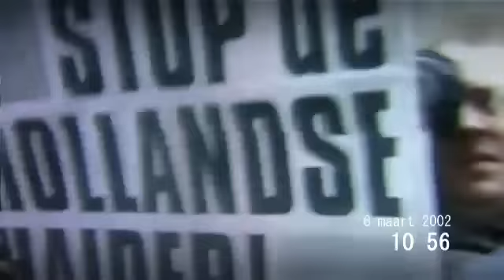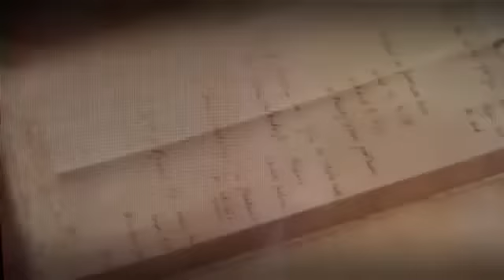Verkiezingen 2002 - De dag dat Pim Fortuyn won (2012)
Precies tien jaar geleden, op 6 maart 2002, boekte Pim Fortuyn als voorman van Leefbaar Rotterdam een eclatante zege bij de gemeenteraadsverkiezingen in de Maasstad.

Op 6 maart 2002 boekt Pim Fortuyn als voorman van Leefbaar Rotterdam een glorieuze verkiezingszege in Rotterdam als lijsttrekker voor de gemeenteraad van Rotterdam.

Dezelfde avond volgt een memorabel lijsttrekkersdebat op televisie o.l.v. Paul Witteman van de VARA  tussen Fortuyn en Melkert (PvdA). In De Dag dat Pim Fortuyn won een reconstructie van dit politiek historische debat. Debatleider Paul Witteman en naaste getrouwen van Fortuyn, Ad Melkert, Jan Peter Balkenende (CDA) en Hans Dijkstal (VVD) blikken terug op wat zich voor en achter de schermen afspeelde.

Beeld: AVRO